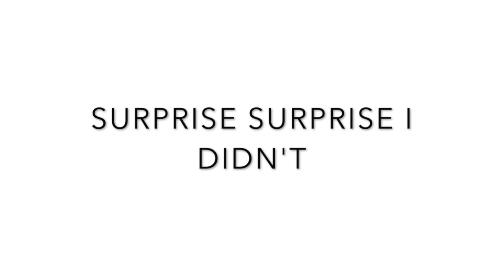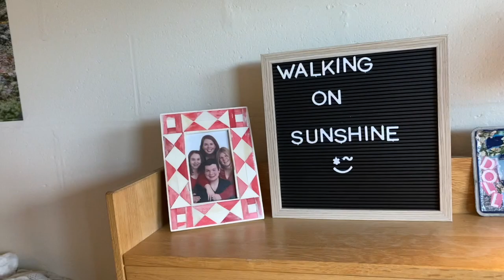HOLY CROSS MOVE IN VLOG